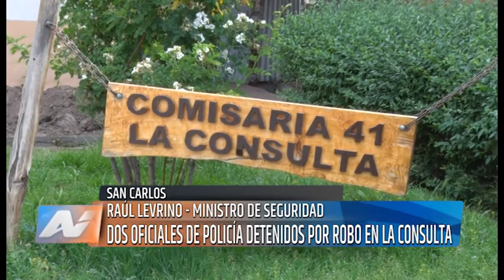RAÚL LEVRINO MINISTRO DE SEGURIDAD DETUVIERON A POLICIAS IMPLICADOS EN UN ROBO